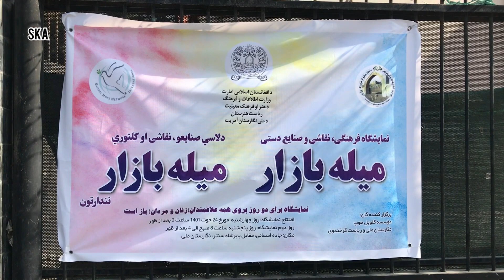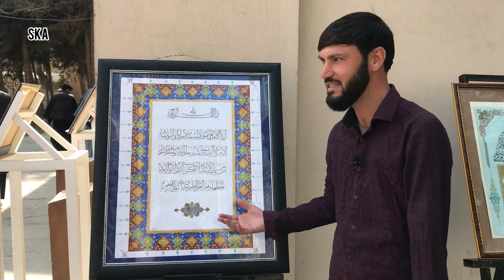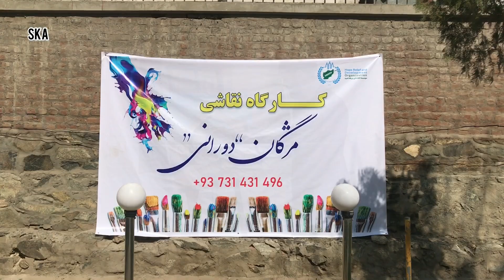توانمندی بانوان تجارت پیشه افغان Afghanistan women and Business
Seyar khan Anwari